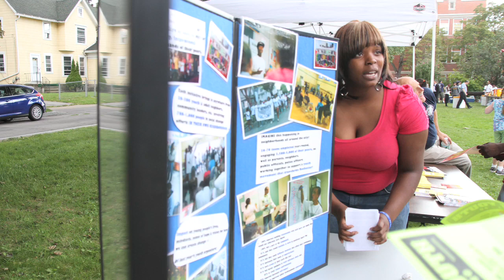Visions and Voices: emerald.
Produced by Anna-Kristina Pfeifer in collaboration with the M.K. Gandhi Institute for Nonviolence in Rochester, New York. The people's history and the history of evolving communities is often an unwritten one. Throughout the engagement with personal life stories, I witnessed how in many ways - often hidden and unexpected - people contribute and build community. I learned about shared visions and shared challenges, about community resilience and how we can build alternatives by seemingly small acts just as well as widely recognized community initiatives. Both are equally important. Over the last few months, I stepped towards a deeper understanding and insight of the people's history of the community and neighborhood in which I have lived and worked in for ten months.